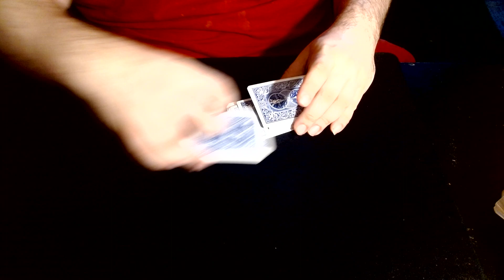Up The Ladder!